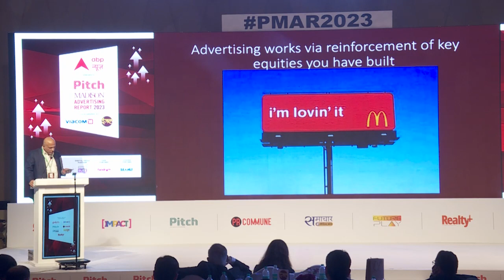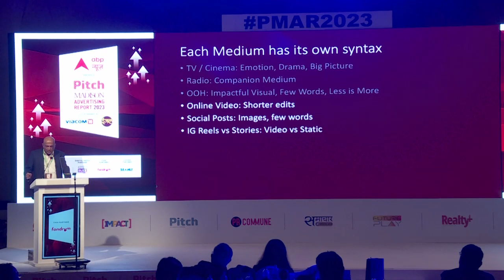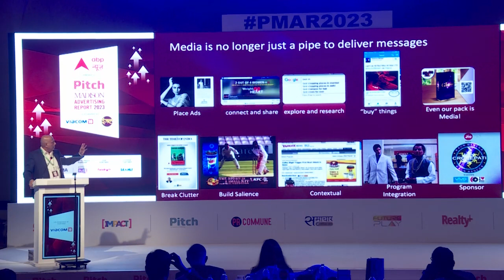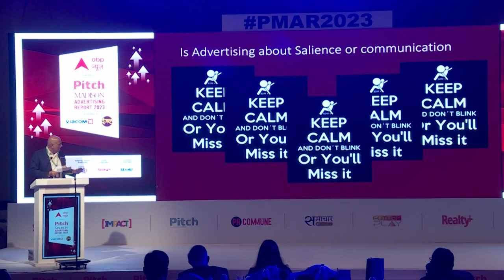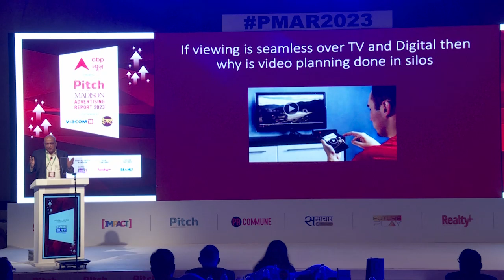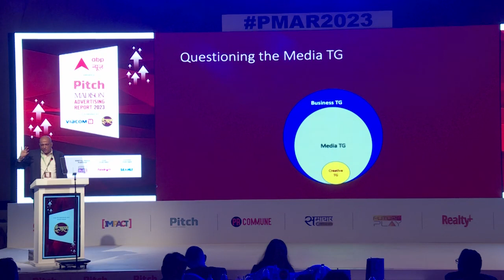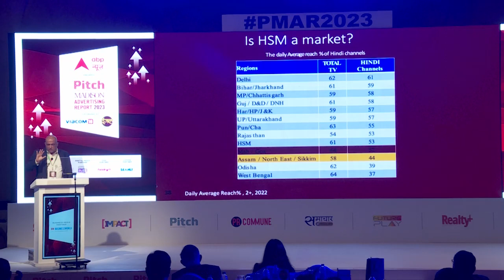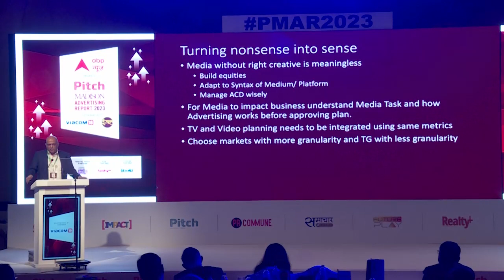PMAR2023: Vikram Sakhuja, Madison Media and OOH on 'Sense and Nonsense in our Media World'.